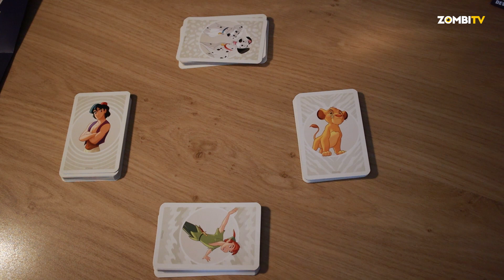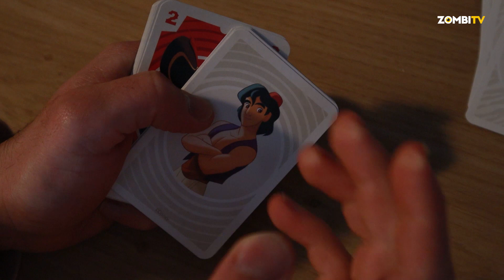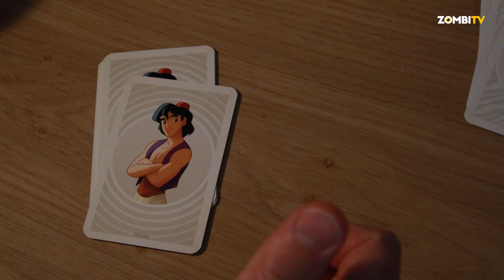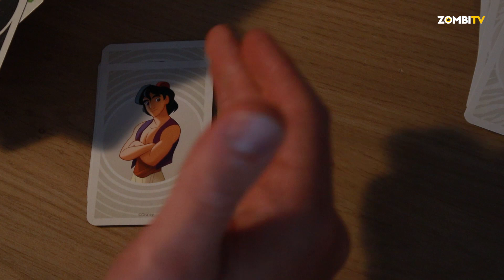VILLAINS: The Card Game - Tutorial | CARD GAMES | ZOMBI TV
Um jogo de cartas para quem gosta de vestir a pele do vilão.

zombitvpt
zombitv
nerd
geek
nerd portugal
geek portugal
nerd brasil
geek brasil